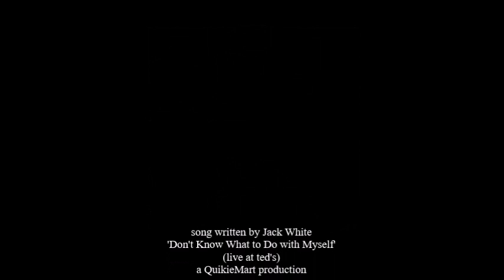Don't Know What to Do With Myself live at ted's